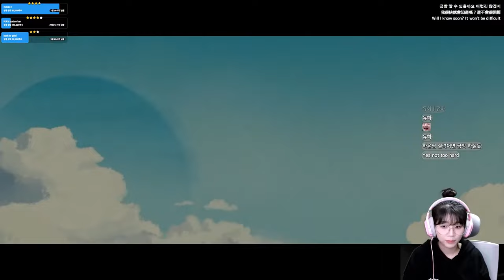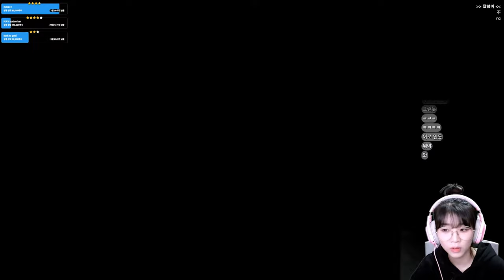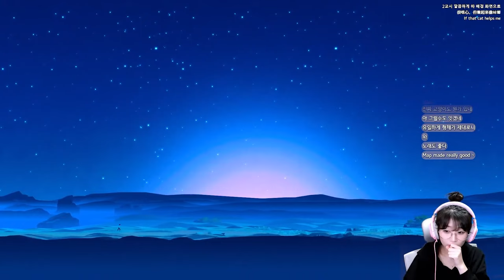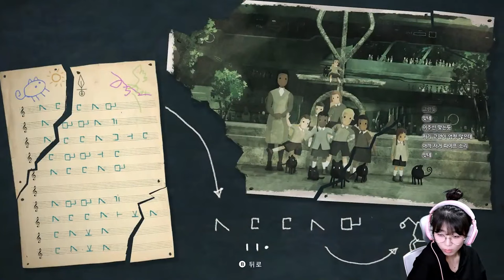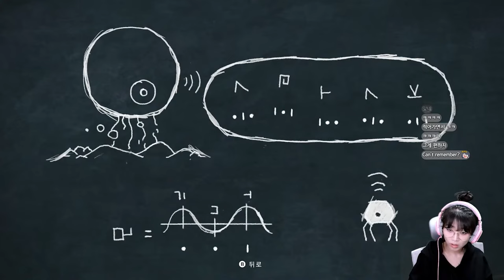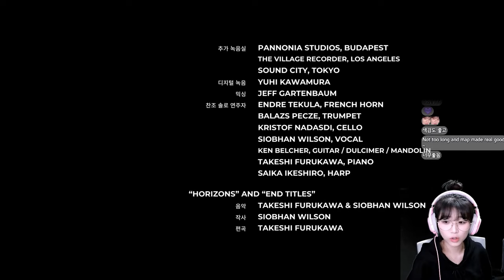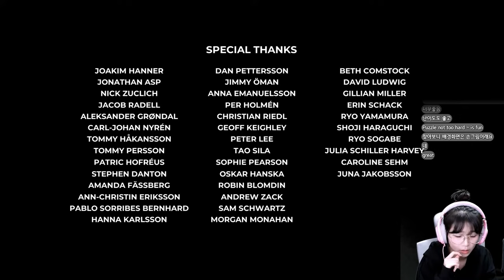영상미와 연출이 다한 게임! 한 편의 SF영화를 보는 듯한 감동적인 스토리의 퍼즐 게임 [플래닛 오브 라나]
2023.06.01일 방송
종합게임방송!